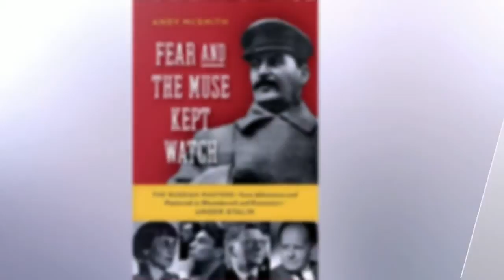A A Akhmatova Dver poluotkryta. Аudiokniga na russkom jazyke